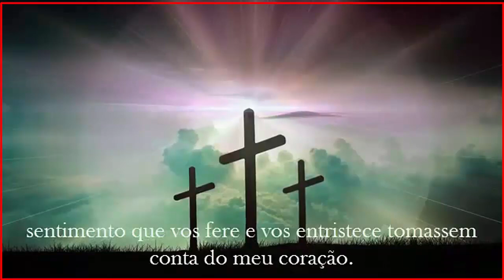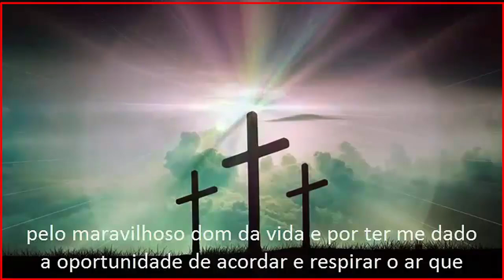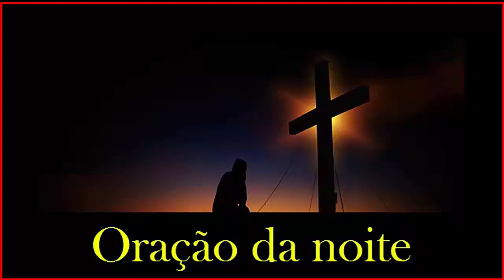𝐑𝐞𝐳𝐞 𝐜𝐨𝐧𝐨𝐬𝐜𝐨 𝐚 𝐏𝐨𝐝𝐞𝐫𝐨𝐬í𝐬𝐬𝐢𝐦𝐚 𝐎𝐫𝐚çã𝐨 𝐝𝐚 𝐧𝐨𝐢𝐭𝐞 - 𝟐𝟐/𝟎𝟓/𝟐𝟎𝟐𝟑 - (𝟐𝟏:𝟎𝟎𝐡)